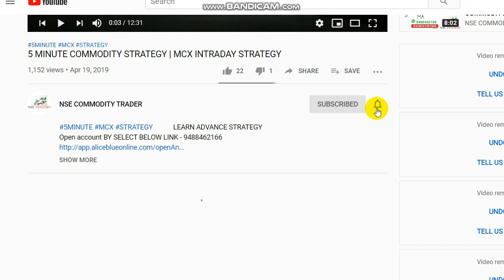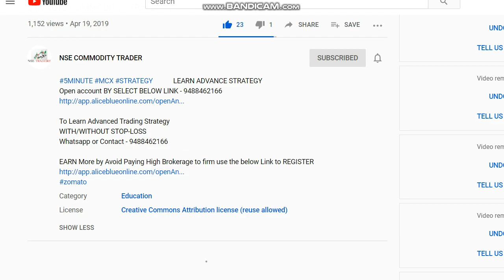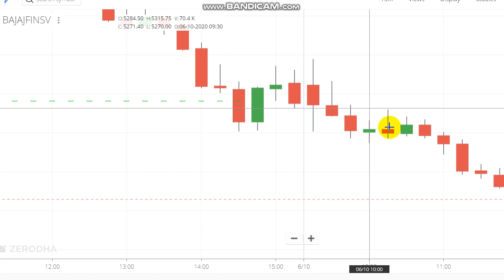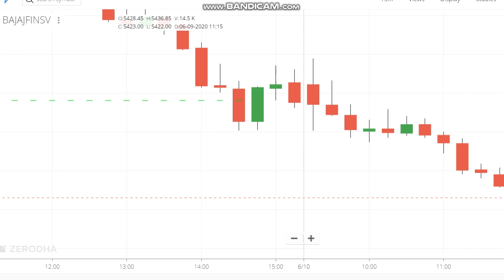Today 50 Points Target Achieved in Stock | Live Intraday Trading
Today we taken position in Stock bajaj finserv and set target of 50 points, at the end of the market target achieved.

To Open Trading Account Click the Link -  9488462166